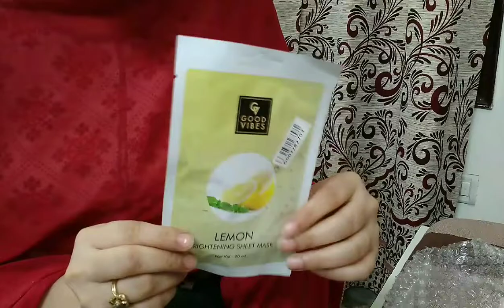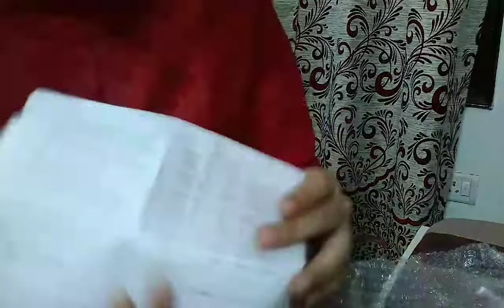Purple haul#haul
Hii everyone

This is my first ever vdo on YouTube

App link:
Hey there, you makeup addict! Purplle App is the ultimate hub to satisfy all your beauty cravings - from tons of products, exclusive brands, beauty recommendations to expert advice, helpful reviews and mind-blowing prices! Hurry!

Enjoyyyy!